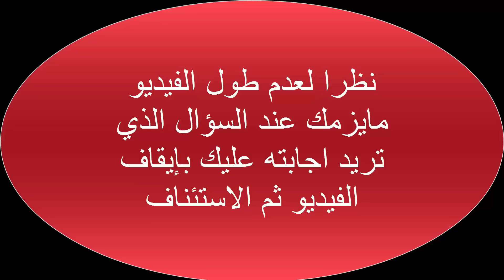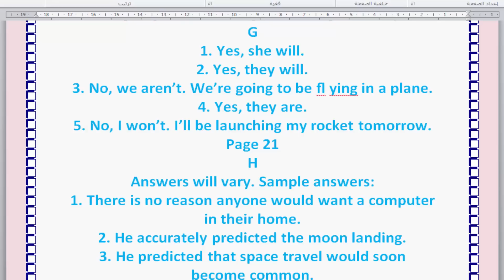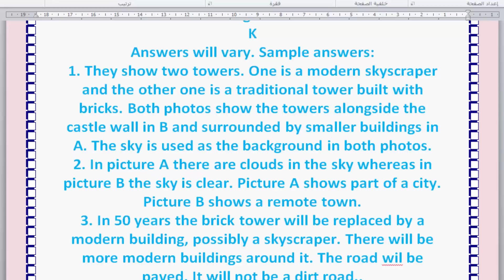حل كتاب اول ثانويMEGA GOAL 1 الوحدة الثانية (كتاب التمارين)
شاهد المقطع كاملا عزيزي المشاهد

لا تدع اليوتيوب يلهيك عن وقت الصلاه
لا تقصر معي بنشر الفيديو يا عسل

☜═㋡ ☜═㋡ ☜═㋡【 إشترك يا عسل】 ㋡═☞- ㋡═☞- ㋡═☞

يوتيوب الرئيسية

قناة السناب جرام hadi

يوتيوب فلوق HADI

انستقرام

جوجل بلس

ASK

تويتر

سناب شات

hadhoody_16

تابع بثنا المباشر على YOU NOW

اشتري من سوق الهداوة